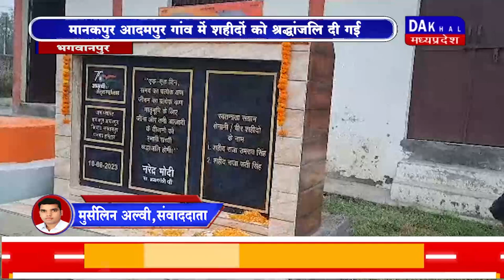DAKHAL NEWS 15 अगस्त तक चल रहा है 'मेरी माटी मेरा देश अभियान'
15 अगस्त तक चल रहा है 'मेरी माटी मेरा देश अभियान'
मानकपुर आदमपुर गांव में शहीदों को श्रद्धांजलि दी गई